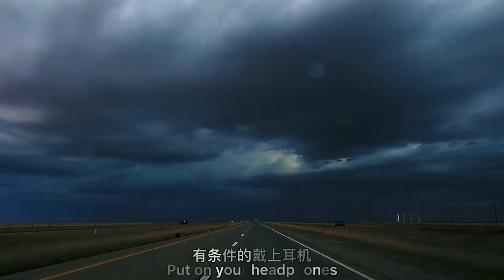禁止低头，自信至上